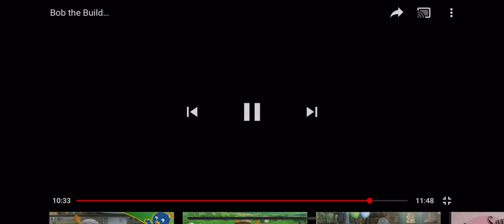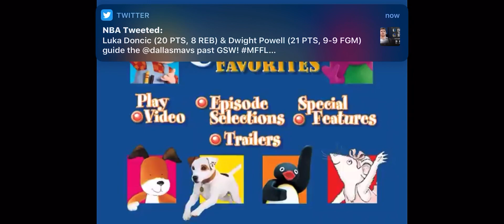Looby loo instrumental